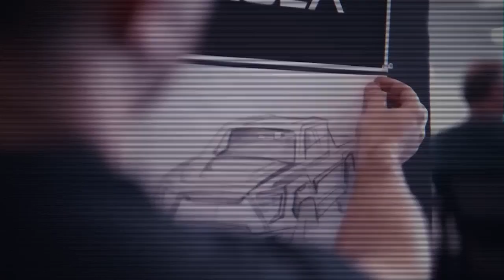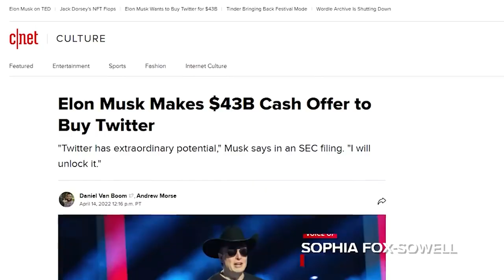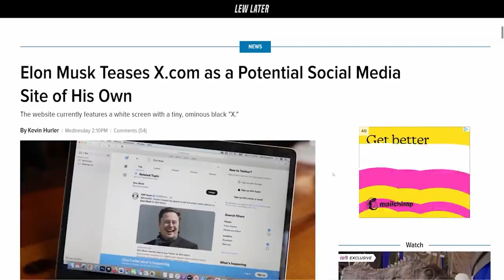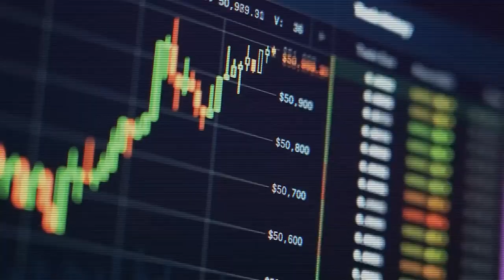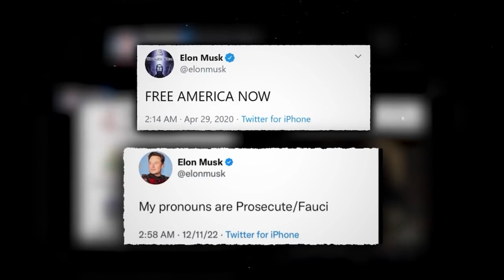Elon Musk Just Became the Worlds RICHEST PERSON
Elon Musk Just Became the Worlds RICHEST PERSON. In this video we go over Elon Musk Just Became the Worlds RICHEST PERSON.
🎦Binge watch my content!